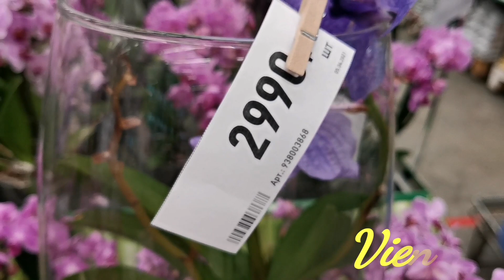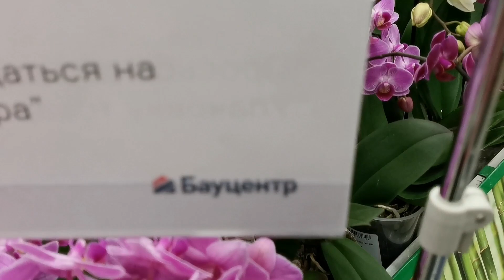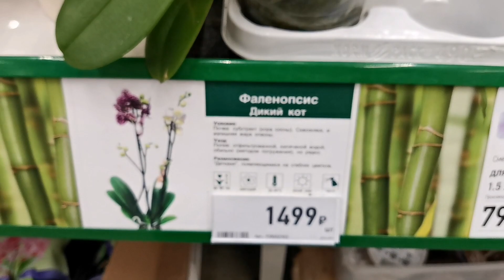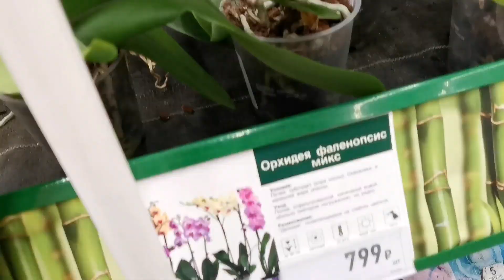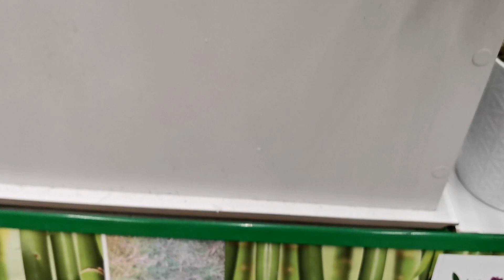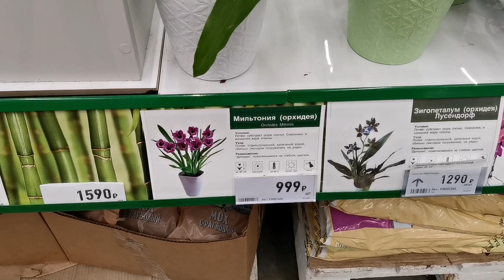Шикарная витрина с орхидеями в магазине Бауцентр г. Омск.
В Бауцентре на левом берегу оформлена шикарная витрина с орхидеями. Пышные мультифлоры, яркие биглипы, ароматные зигопеталумы, необычные пафиопедилумы, мильтонии, ванды.